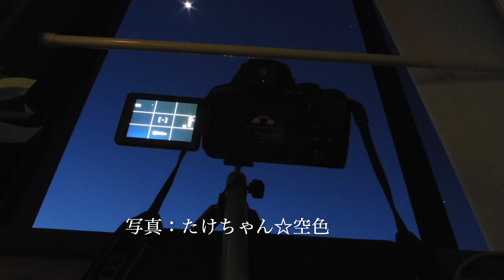お月さまMovie 〜ライライライ〜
撮影したお月さまの写真のスライドショーです。
音源は、南ぬ風人まーちゃん ご本人の許可を得て使用させていただきました。
写真撮影：たけちゃん☆空色